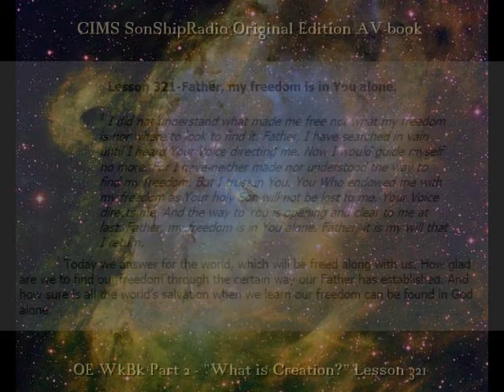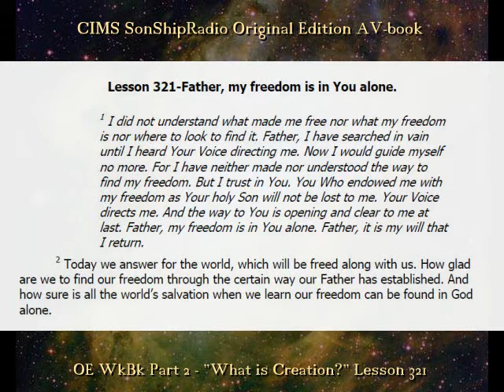OE Lesson 321 -- CIMS SonShipRadio OE (av)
OE Lesson 321  -- CIMS SonShipRadio OE